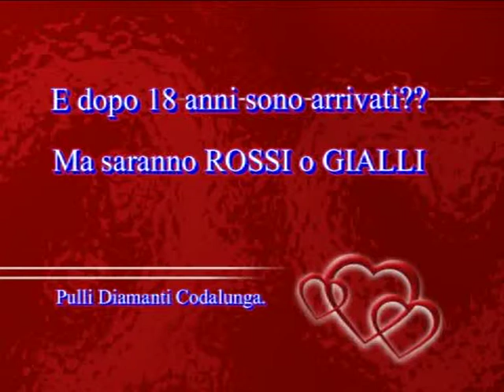D Codalunga parte Prima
---Che siano gli altri a Giudicare---
DALTONICI e METICCIATORI